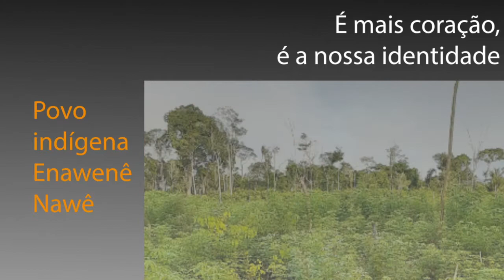Ikioakakwa: Roça tradicional para o Ritual do lyaokwa - 4º lugar no II Prêmio BNDES SAT 2020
A iniciativa apresentada pela Associação Etnocultural Indígena Enawene Nawe é a quarta
colocada no 2º Prêmio BNDES SAT, com a ação “Ikioakakwa: Roça tradicional para o Ritual
do lyaokwa”, localizada na Terra Indígena Enawene Nawe, que ocupa um território no estado
Mato Grosso, onde o bioma Cerrado encontra-se em transição para o bioma Amazônico.
Os Enawene Nawe são cotidianamente ameaçados por pressões ambientais, econômicas,
territoriais e políticas. A partir da década de 1970, a ocupação populacional na região se
intensificou, com a abertura de estradas e o asfaltamento da BR 364, motivada pela exploração de borracha, minério e madeira - transformando rapidamente a paisagem. Durante
as décadas de 1980 e 1990 e primeira década do século XXI, as invasões de terras foram
também frequentes, motivadas pela extração ilegal de madeira, pelo garimpo, pela pesca e
pelas tentativas de traçados para abertura de estradas clandestinas.
A ação premiada foi o feitio de uma roça tradicional dos Enawene Nawe, com apoio da Funai,
que disponibilizou equipamentos e combustível, e das duas associações indígenas Enawene
Nawe, que também contribuíram no suporte logístico, com o fornecimento de gêneros alimentícios e combustível. Essa roça é destinada à realização do ritual lyaokwa (ou Yaokwa),
que, junto dos rituais Kateoko, Saluma e Lerohi, preenchem o ano das práticas cerimoniais
dos Enawene Nawe. Cada ritual corresponde a um mito, assim como a músicas específicas,
instrumentos musicais, pinturas e adornos corporais. Do mesmo modo, os rituais correspondem a uma dinâmica própria de relações sociais que se atualizam a cada realização.
Cultivar a terra é uma atividade extremamente relacionada às performances músico-rituais
ligadas ao Yaokwa, a sua mais longa e importante celebração, reconhecida como Patrimônio
Cultural do Brasil pelo Iphan em 2010. Com duração de sete meses, o ritual define o princípio
do calendário anual Enawene, quando se dá a saída dos homens para a realização da pesca
coletiva de barragem. Para realizar o ritual, os Enawene Nawe se dividem entre os Harikare e
os Yaokwa, em conformidade com os clãs que organizam sua sociedade. Os Harikare são os
anfitriões, ou seja, os responsáveis pela organização do ritual e, como tais, permanecem na
aldeia junto às mulheres, devendo preparar o sal vegetal, cuidar da lenha, acender o fogo e
oferecer os alimentos, assim como limpar o pátio e os caminhos. Os Yaokwa são os pescadores, que partem em expedições para acumular uma grande quantidade de peixe defumado
e, assim, retornar para a aldeia e oferecer a pesca aos Yakairiti (Dossiê IPHAN, 2010. http://
Os maiores desafios de salvaguarda do SAT, segundo os Enawene Nawe, derivam da ação dos
espíritos, atores fundamentais na composição do cosmos indígena, causadores de doenças
e todo tipo de sofrimento e dificuldades. Outro desafio é o crescimento populacional, que
forçou a expansão da área de abrangência da comunidade, afastando as áreas produtivas
dos arredores da aldeia. A falta de equipamentos e combustível é apontada como importante dificuldade pelos indígenas.
A roça, Ikioakakwa, é realizada com a finalidade de preparar o ritual Yaokwa durante dois
anos, desde o preparo, até a colheita. Realizada de forma circular numa sequência de dois
anos, a roça é plantada segundo a lógica clânica dos Enawene Nawe e funciona por meio de
rodízios entre os dois clãs de anfitriões do Ritual. No primeiro ano, os anfitriões fazem as
derrubadas e o preparo do solo e no segundo ano seguem no preparo do solo, plantio e zelo
das áreas cultivadas, para, durante o ritual, realizarem a colheita e o processamento dos alimentos, auxiliados por suas filhas e parentela extensa. O espaço de cultivo é imediatamente
limítrofe ao espaço da aldeia, estabelecido radialmente e de forma expansiva em torno da
aldeia de modo circular. No que tange às categorias geracionais, inicia-se pelos processos
de derrubada e plantio pela área central para os velhos; em sua expansão, vêm as áreas dos
adultos; e as áreas periféricas correspondem às áreas dos jovens.
Os principais produtos da roça Ikioakakwa são a mandioca, batata-doce, cará, urucum, araruta e feijão. O SAT alimenta toda a comunidade durante o ritual (que envolve ainda a pesca
por barragens), ligado de forma direta à cosmologia, memória coletiva e histórica desse povo
indígena. Ao todo, são nove clãs Enawene Nawe, sendo dois deles responsáveis pelo papel de
anfitriões do ritual. A cada dois anos mudam os clãs que representam esse papel, de modo
que, ao longo do tempo, todos possam ocupar posições distintas na relação de troca ritual.

Fonte: Prêmio BNDES de boas práticas para sistemas agrícolas tradicionais : 2ª edição : ações
exemplares de salvaguarda do patrimônio cultural imaterial e conservação dinâmica de
sistemas agrícolas tradicionais. Brasília: IPHAN, 2021.